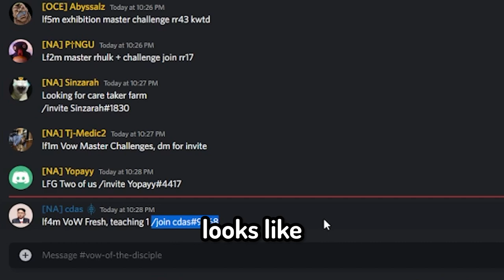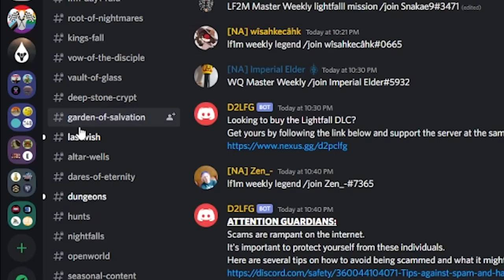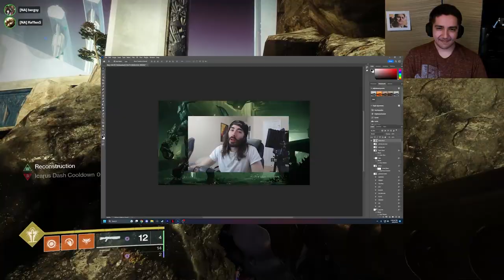Things To Do In Destiny 2 - LFG Raid Roulette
We did a Last Wish LFG where we used a classic roulette wheel strat to randomly pick the raid we played. it was genius. raid roulette lives forever in these things to do from rooster teeth